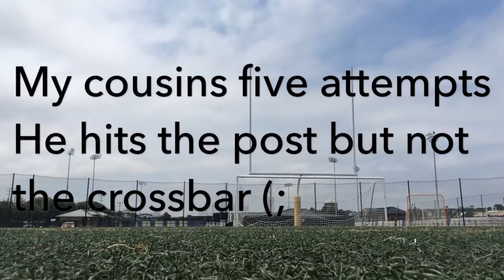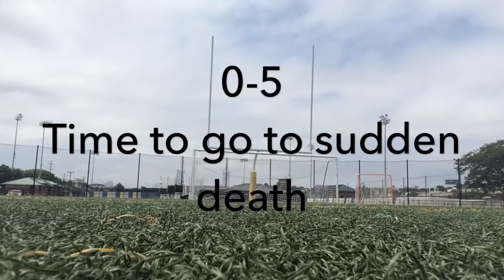CROSSBAR CHALLENGE!! My First Vlog!